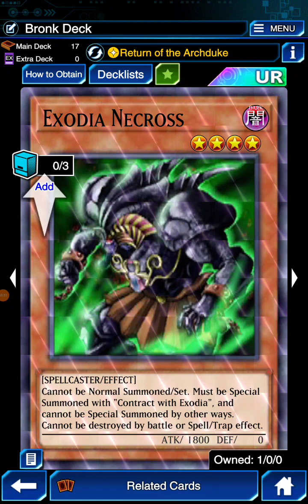Dueling with Bronk